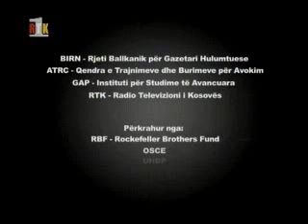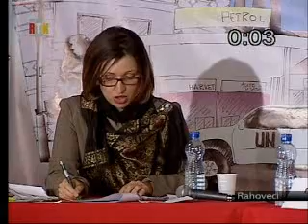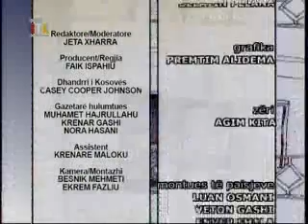Jeta ne Kosove - Debati ne Rahovec - 30 tetor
BIRN